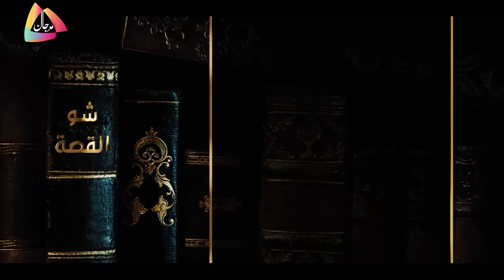ريان حركة | تعرضها للخيانة ومفهومها الخاص للشهرة والنجومية وما هو دور عائلتها في إطلالاتها المحتشمة؟